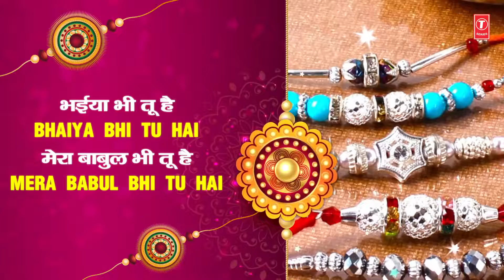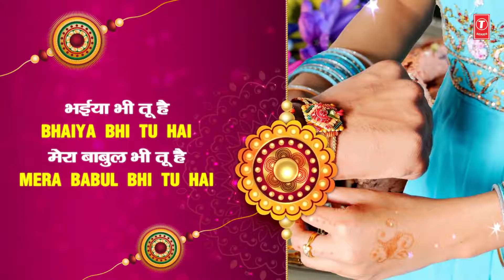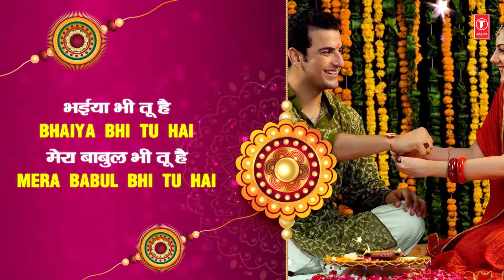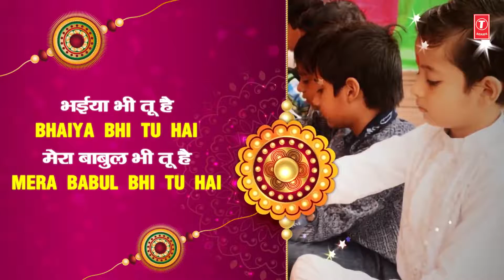Bhaiya Bhi Tu Hai Mera Babul Bhi Tu Hai | Raksha Bandhan Special Song 2022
Bhaiya Bhi Tu Hai Mera Babul Bhi Tu Hai | Raksha Bandhan Special Song 2022 ‎@Bhakti songs channel